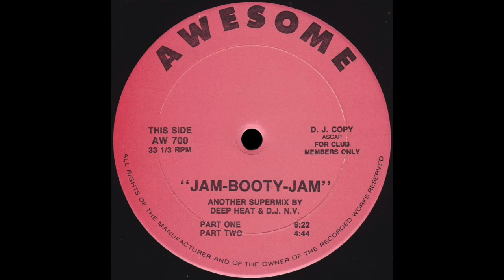JAM-BOOTY-JAM Part Two * Deep Heat & D.J. N.V. * Awesome Records AW700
Title: JAM-BOOTY-JAM Part Two
Mixed by: Deep Heat & D.J. N.V.
Label: Awesome
Catalogue No: AW700
Year: not stated on label (but most likely 1989)